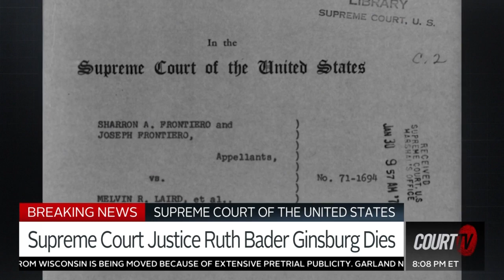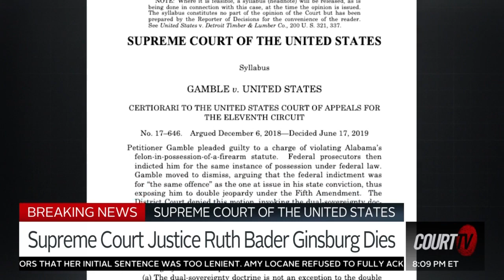Justice Ruth Bader Ginsburg has passed away due to complications of metastatic pancreatic cancer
BREAKING: Justice Ruth Bader Ginsburg has passed away due to complications of metastatic pancreatic cancer. She was 87.